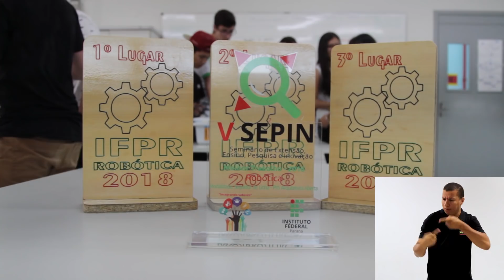Robótica IFPR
Conheça todo trabalho desenvolvido no IFPR na área de robótica, e veja como alunos e professores estão se tornando referência nesta área.